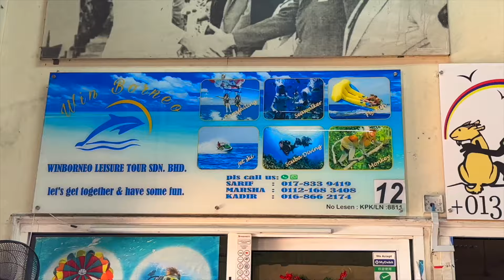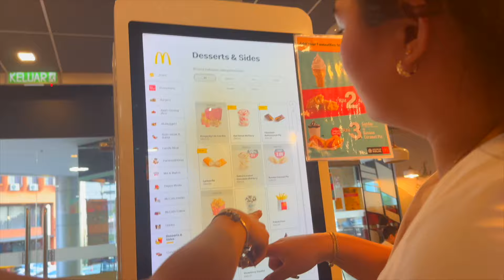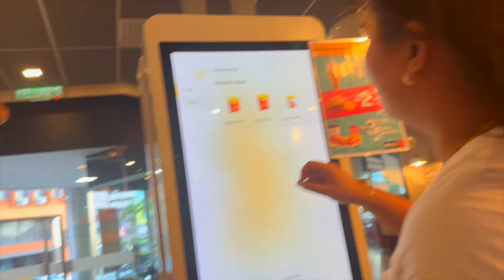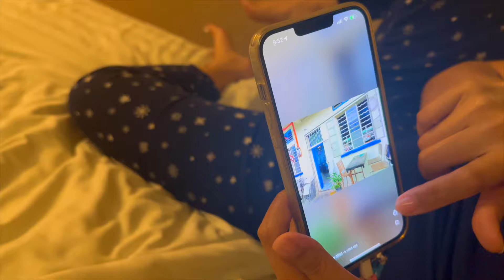drunk Island Hopping sa Kota Kinabalu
The adventure in Kota Kinabalu involved island hopping with my sister and best friend, exploring the beautiful Malaysian waters. After a day of excitement, We all headed to the Filipino night market to indulge in fresh seafood and other delicious dishes, immersing ourselves in the vibrant culinary scene of the region. It was a memorable experience filled with laughter, good food, and shared moments of joy. 🤩